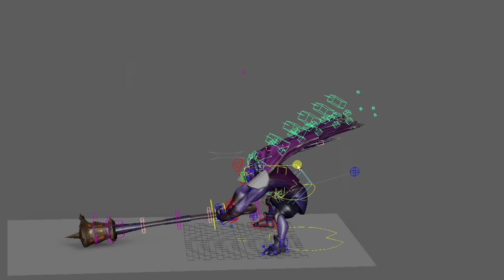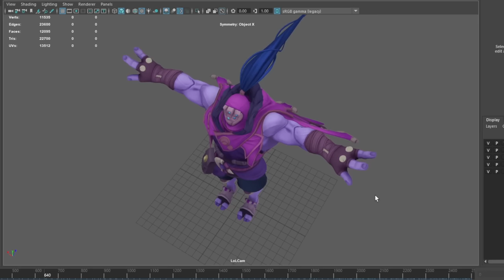Tema do Campeão Jax | League of Legends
Velho fortão com um poste passando. Ouça o tema oficial de Jax, o Grão-Mestre das Armas.

CRÉDITOS DA PRODUÇÃO:
Jax, o Grão-Mestre das Armas | Tema oficial do Campeão – Riot Games

Contratação: Noah Gladstone, Hollywood Scoring
Violino: Kim Levin
Engenharia de gravação: Chad Bedell
Produção de gravação: J.D. Spears
Mixagem e masterização: Unique Horns Studios (Cedric Baravaglio e Jean-Gabriel Raynaud)
Supervisão musical: Kole Hicks
Produção executiva: Equipe Musical da Riot